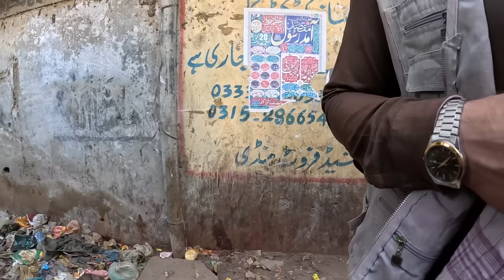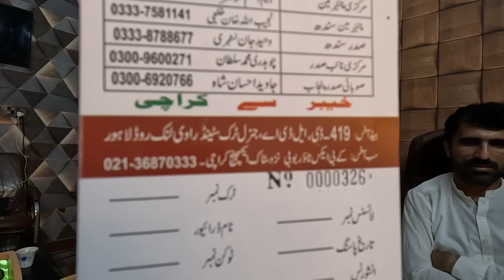aaj all Pakistan goods transport workers union walon ne mujhay apnay office invite kia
truck driver life in Pakistan
Pakistan vlog